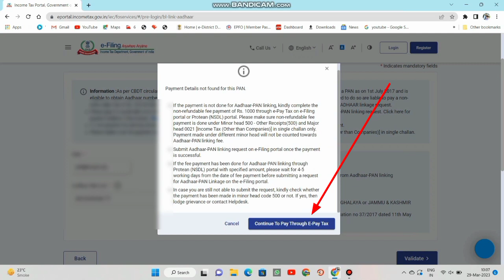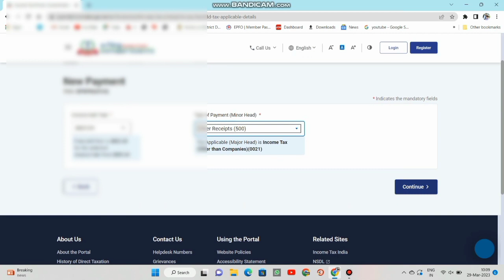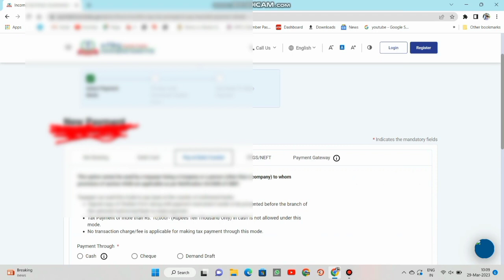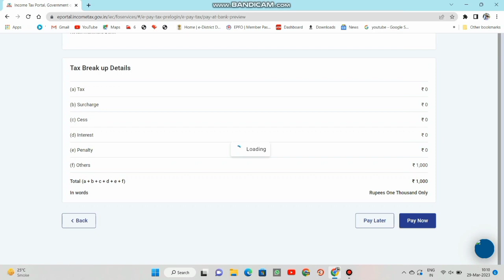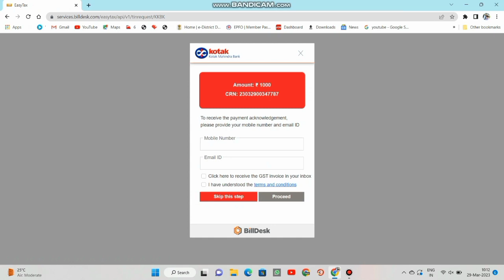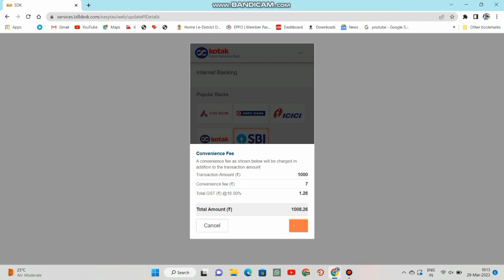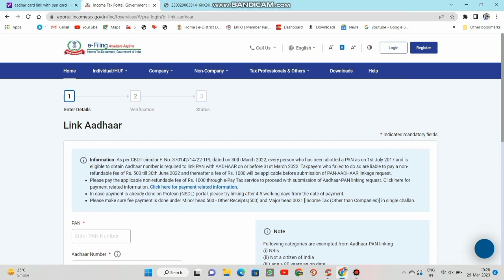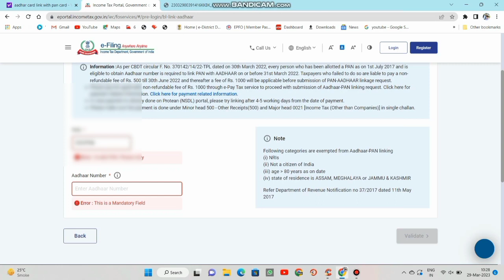How To Link Pan Card To Aadhar Card | pan aadhar link kaise kare online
Check Link Aadhar Pan Card Status Now

My Camera :-